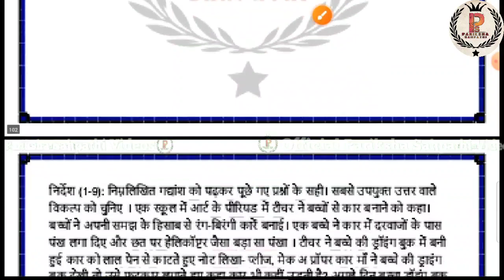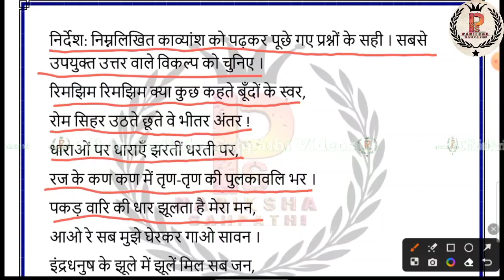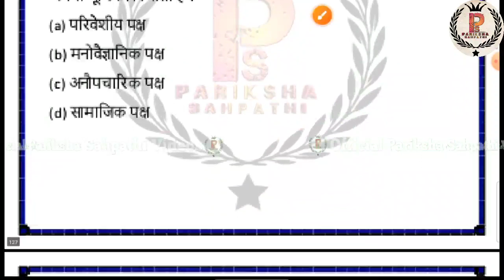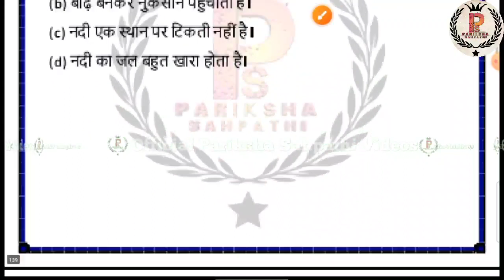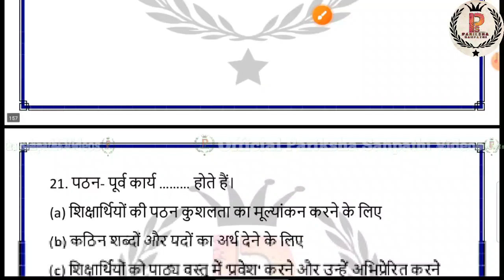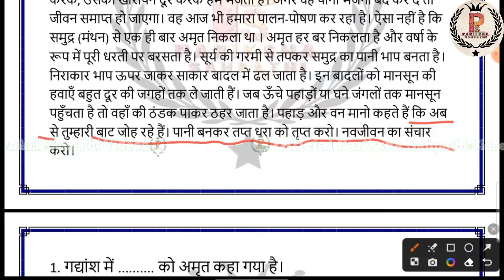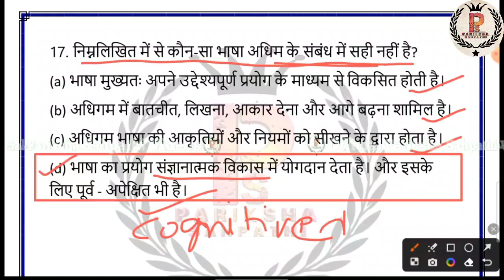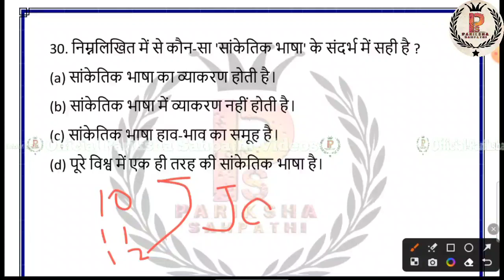CTET हिन्दी Special MahaMarathon - 10 || CTET 2023 || CTET Previous Year Based Question paper ByRitu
CTET हिन्दी Special MahaMarathon - 10 || CTET 2023 || CTET Previous Year CBT Based Question paper ByRitu

CTET paper -2 Arts previous year Question paper book Buy